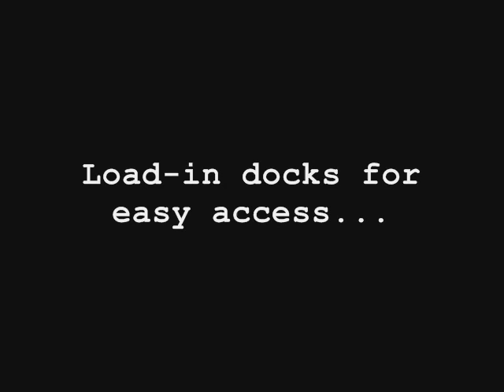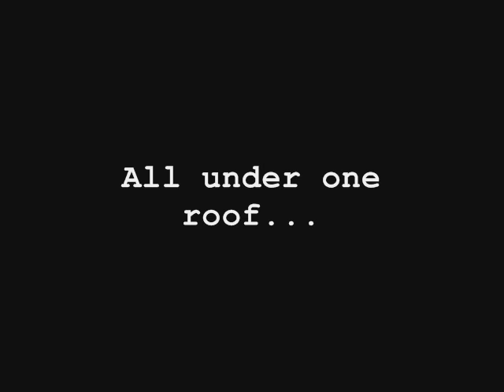Film, TV, Video Production Facility/Sound Stage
Sound Stage and Production Facility located in beautiful Nova Scotia.
Located in Parrsboro, along the Bay of Fundy shore, our facility boasts a vast, spacious open 'warehouse'-type space.  Well-equipped, rigged, with easy load-in docks, our facility can be used for film, television, music video, and documentary production.  Spectacular outdoor locations, and an additional film tax credit hospitable shooting here easy, profitable, and enjoyable.